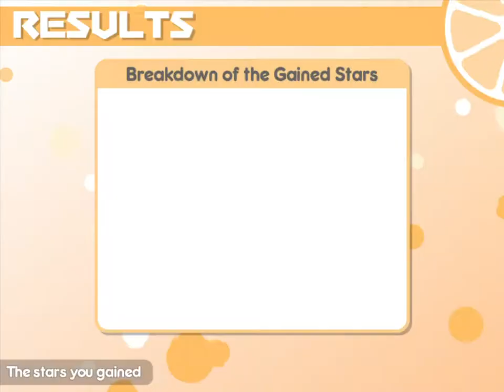P1 & P3 chose the evade at last | 100% Orange Juice! 3 5 1 ~ Home Improvement ~ 2021 05 16 21 59 08